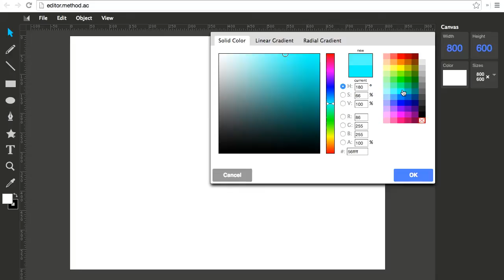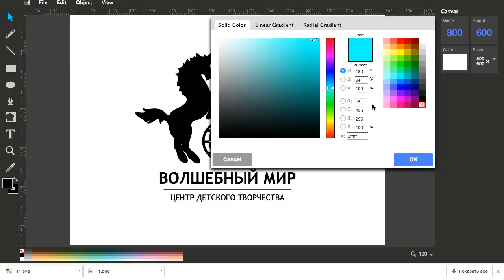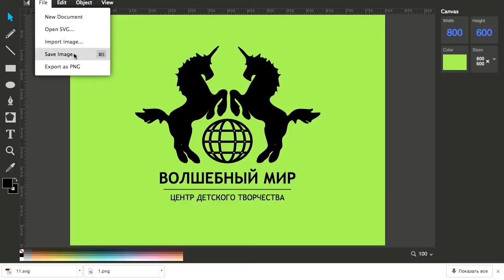Как создать логотип и другую векторную графику с помощью онлайн-редактора Method Draw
В этом видеоуроке вы узнаете, как создать векторную графику в онлайн-редакторе Method Draw

Векторный формат необходим тогда, когда нужно распечатать изображение в большом размере, либо, когда изменяется размер элементов в Интернете. Например, векторый формат хорошо подходит для логотипов и элементов сайта, которые при изменении размера страницы сохраняют свое качество.

Но профессиональные векторные программы, например, Illustrator - достаточно дорогие. В то же время редактор Method Draw имеет основные функции и он соверщенно бесплатен и работает онлайн в вашем браузере. Конечно, он не заменит профессиональные программы, но точно позволит вам создать несложный логотип и другие элементы.